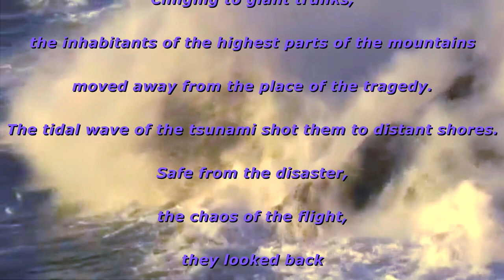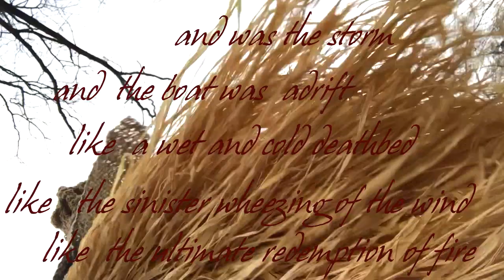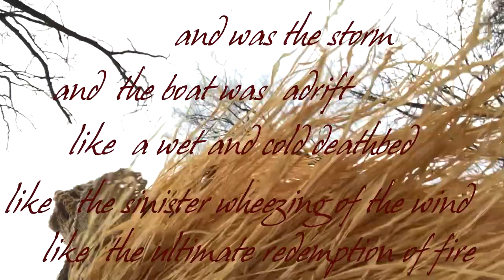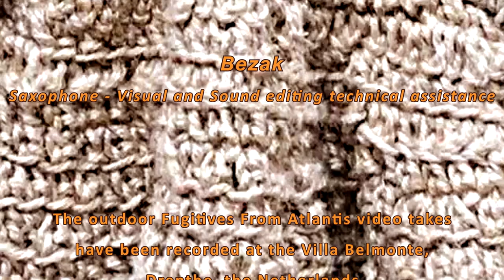FUGITIVES FROM ATLANTIS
Fantasy, reality, metaphor, the continent survives within the collective imaginarium as a warning to the arrogance of knowledge, to the overwhelming  development of arts,  the  pervasiveness of power. The cradle of civilization collapsing from its own glory.